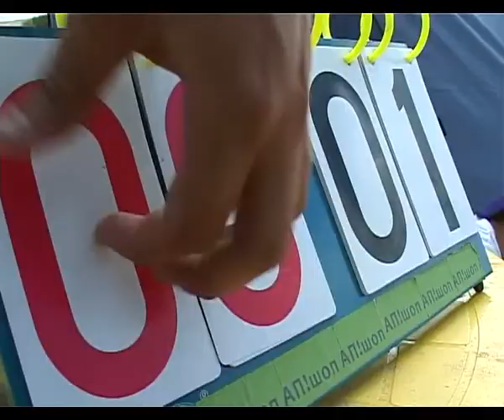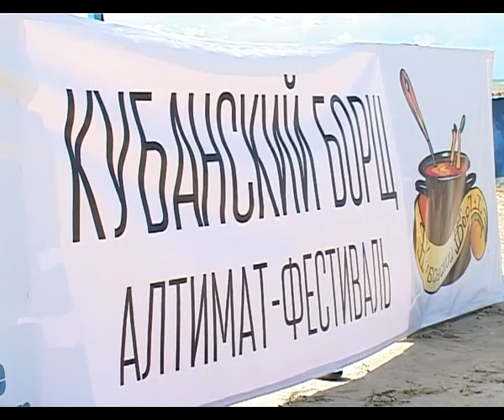В Анапе проходит Всероссийский фестиваль «Кубанский борщ» по алтимат-фрисби на песчаном пляже города